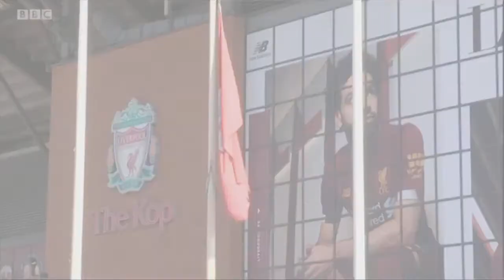Maria Eagle MP Public Advocate Bill 2020 BBC North West Tonight report